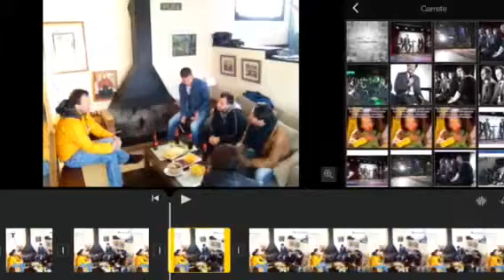Cocinando ideas.. El make in off de undiaenunainmobiliaria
Los sueños tienen sus orígenes y sus creadores...
Aquí tenéis una idea de como empieza todo!! AIC14 undiaenunainmobiliaria con Aincat